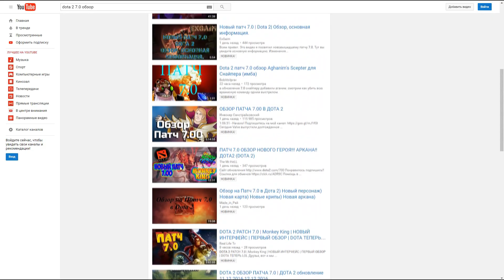ЧТО БУДЕТ С ABILITY DRAFT в патче 7.00? MONKEY KING ДОБАВЯТ?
Все обозревают новый патч в Dota 2 7.00, но ни в одном видео не сказано про фановые моды, по типу Ability Draft. Так что же будет с нашим любимым режимом Абилити Драфт? Как реализуют ветку талантов? Добавят ли Monkey Kingа в Ability Draft Dota 2? Все это и другое вы узнаете в видео!